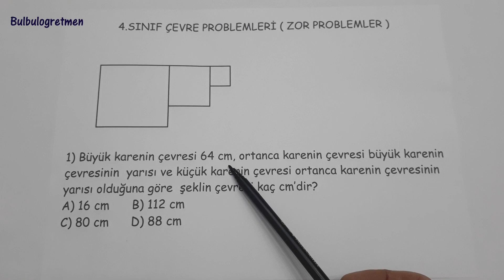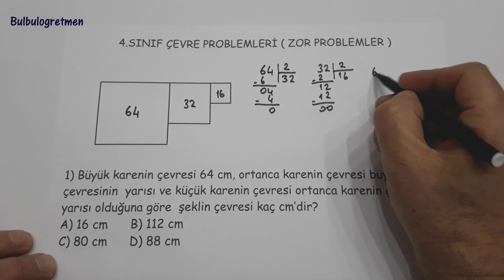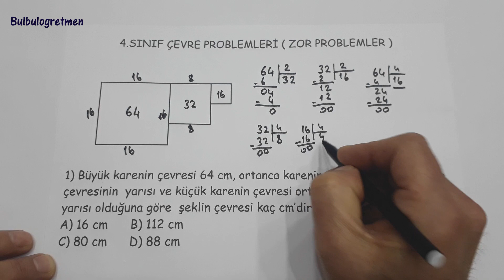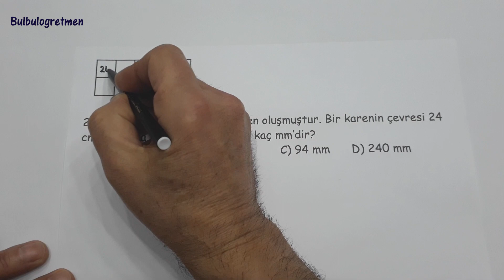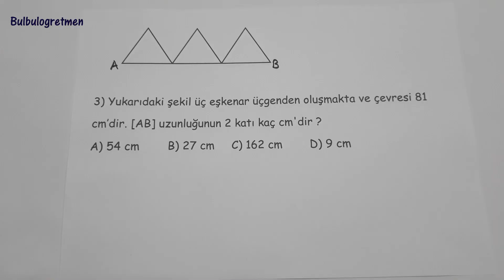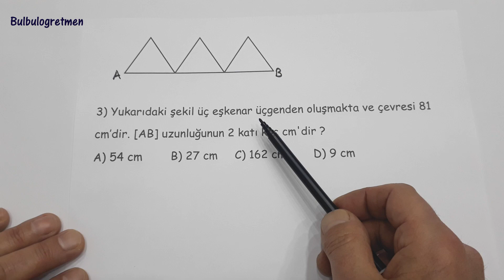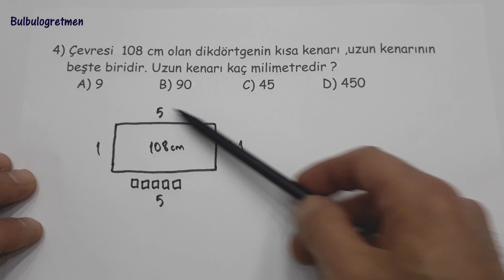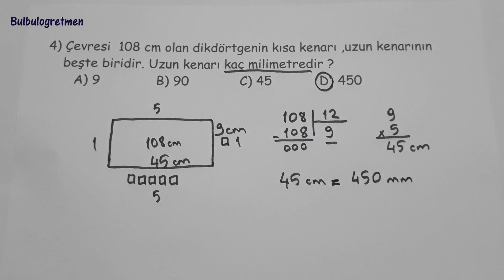4.sınıf çevre problemleri 1.DERS (Çok zor sorular !..)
Bu videomda 4.sınıf matematik çevre problemlerini ( zor sorular ) sizler için anlattım. Umarım size çok faydalı olur.
BAŞARILAR DİLİYORUM.